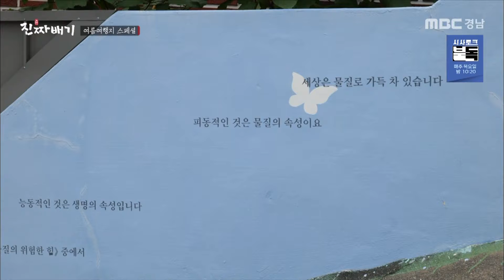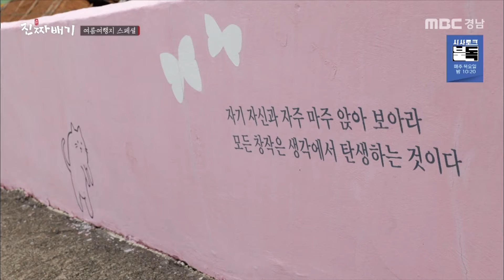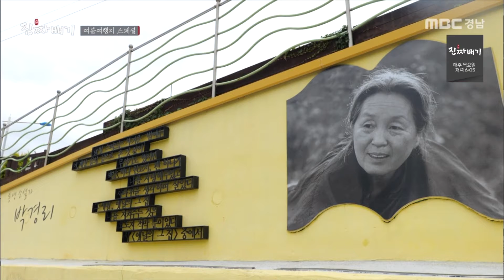쇠비름 / 여름여행지 스페셜 / 풋콩치자밥 & 콩불고기와 쌈채소ㅣ[진짜배기] MBC경남 210708 방송